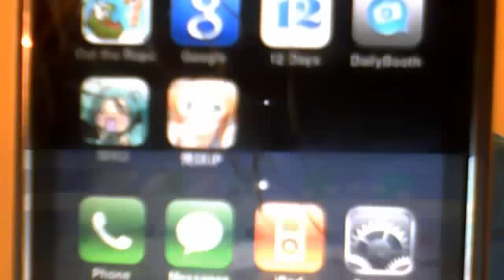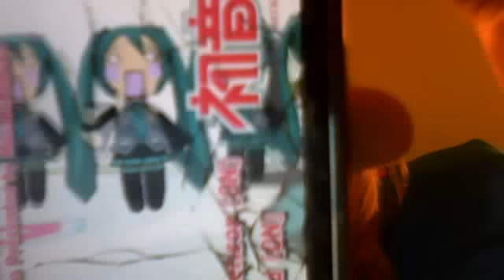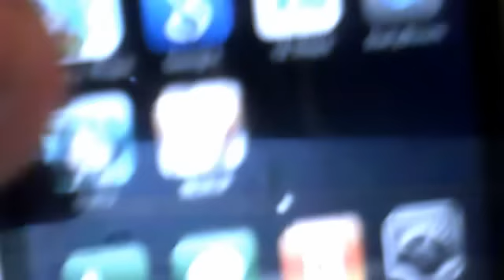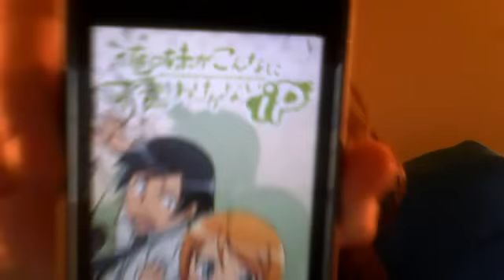The greatest iPhone app sugoi kawaii neko chan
TAP THAT LEEK

yeah my screens broken
yeah it's quiet cos my mic sucks
yeah I can't control tilt sensor good

MIKUMIKUMIKUMIKUMIKUMIKUMIKU